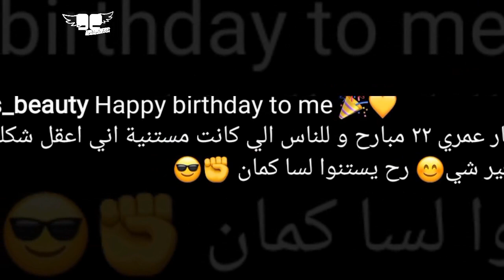دايلر يكشف "نارين كانت تمشي مع شخص كنت على خلاف معه" و بكاء قمر بسبب شيرو يصدم الجميع